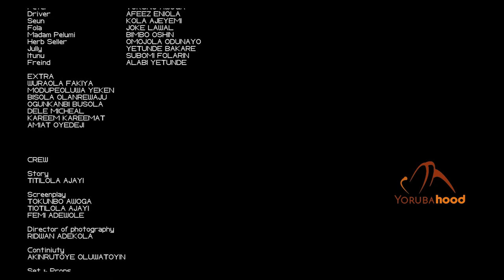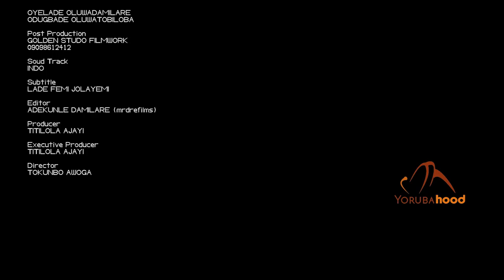Aimokan - Latest Yoruba Movie 2022 Drama Starring Ibrahim Chatta | Bimbo Oshin | Titilola Ajayi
A promising social media influencer is limited to his magic creation with a nagging, controlling and over possessive wife who soon dims the superstar's light from shining.